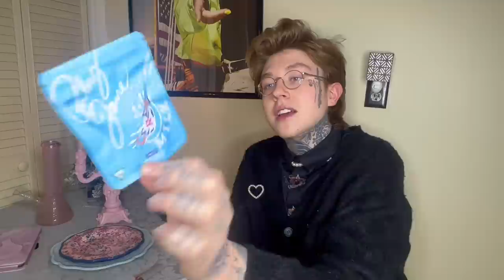cooking viral TikTok recipies for a day